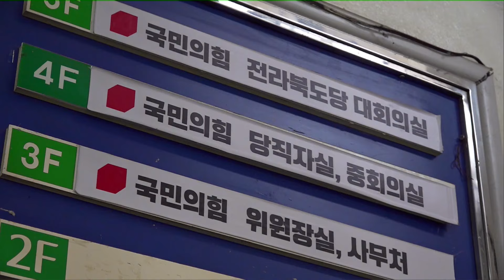강성희 의원 강제 퇴장 논란 가열 | 전주MBC 240121 방송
지난주 전북자치도 출범식에서 강제 퇴장당한 진보당 강성희 의원 사태에 대한 논란이 이어지고 있습니다.

민주당 김성주 의원은 강 의원 사태는 대통령 경호처의 폭력으로 자치도 출범의 의미가 퇴색된 참담한 사건이라고 밝혔고 이덕춘 전주을 예비후보도 대통령 1인 전체주의가 낳은 또 하나의 폭거라며 비판했습니다.

반면 국민의힘 전북도당은 강 의원이 의도적인 난동을 통해 논란을 만들고 개인의 선거운동을 하려했다며 의원직 사퇴를 촉구했습니다.